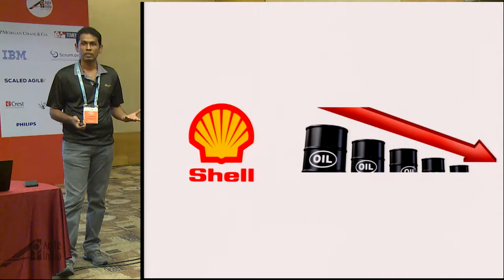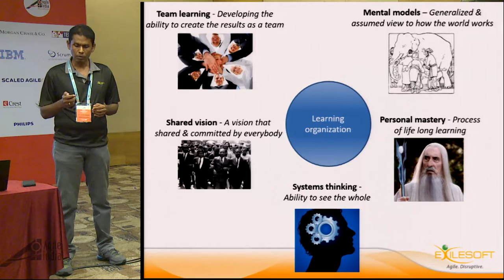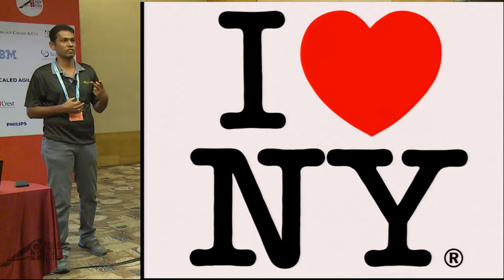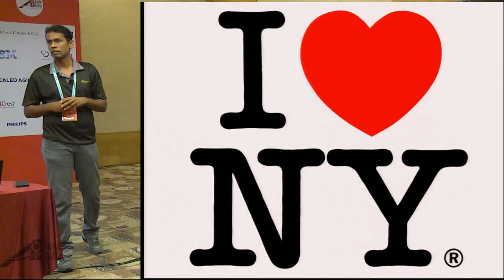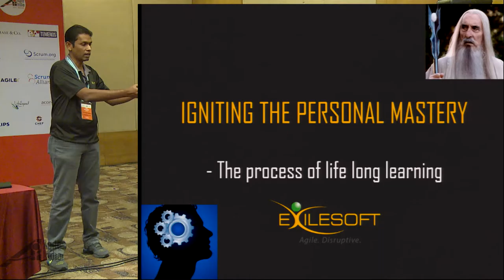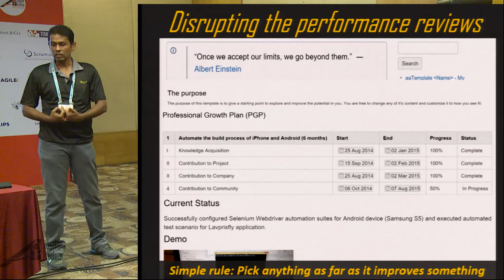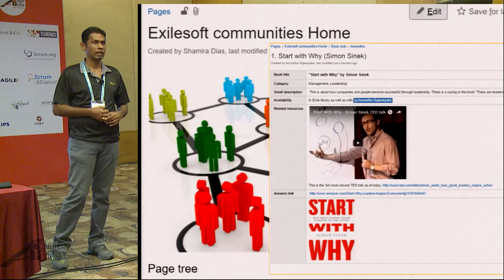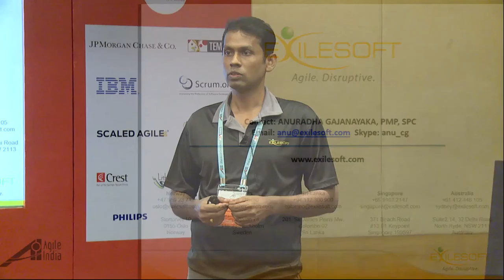How to explore the Learning Organization within the Agile Organization by Anuradha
We have been discussing a lot regarding Agile transformations and how such transformations can help organizations. The key is to base such a transformation on the concepts of agility such as self-organization, intrinsic motivation, collaboration, etc. But still the puzzle of how those can be used in practice is less discussed. This is where the emerging concept of "Learning Organization" from Peter Senge can help a lot.

The five disciplines of a Learning Organization lies in the heart of an agile organization. Therefore, exploring the learning organization within agile organization aids us find the "truly" agile organization.

This is an experience report of a journey where a mid-size offshore software development organization moving towards to become a learning organization.